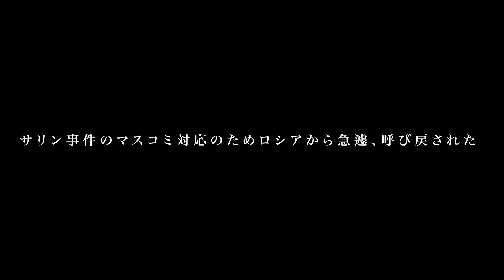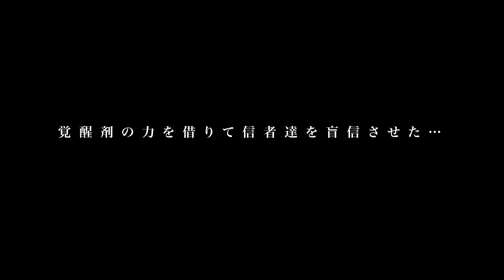【前編】元オウム真理教 上祐史浩/早稲田大学院からJAXA内定も麻原と出会い教団幹部に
上祐さんのtwitterはこちら！

ディレクター三谷のオンラインサロン街録サロン

9/20 街録chオフレコトークのチケットはこちらから！

クラファン愛知・静岡・岐阜！

①氏名
②年齢
を記載して
まで！

【スタッフ】
取材ディレクター：三谷三四郎
諸々の補佐：橋本一路
総合演出ww：三谷三四郎